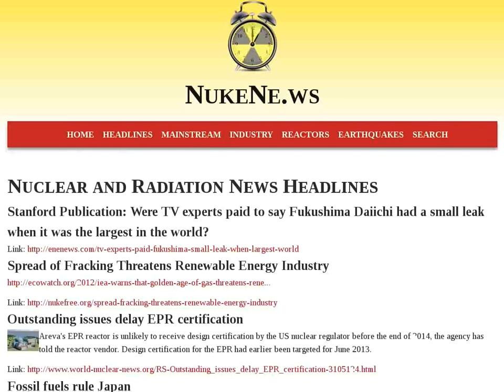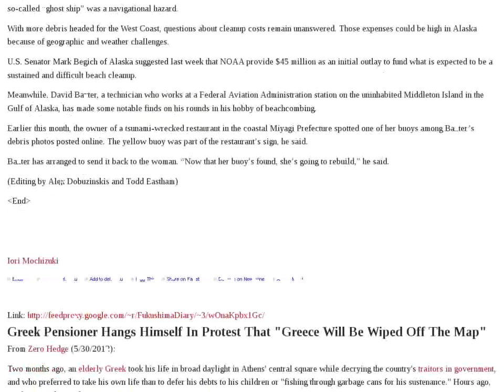Japan Radiation Nuclear Cesium Week Power Video Global May California Raises Tepco Radioactive Bel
Headlines: Stanford Publication: Were TV experts paid to say Fukushima Daiichi had a small leak when it was the largest in the world? Spread of Fracking Threatens Renewable Energy Industry Outstanding issues delay EPR certification Fossil fuels rule Japan Japanese Professor: Where did all that plutonium contaminated water disappear to? Into the Pacific Ocean or the ground, of course - Who can comprehend the magnitude of radioactive contamination that threatens never to end? New Photos Of Unit 4, Reactor Cap Found Japan hoping to announce restart of Ohi nuclear power plant as soon as next week Tepco raises salary Germany produces 50% of energy from solar during mid-day hours - 'Equivalent to 20 nuclear power stations at full capacity without any radioactive waste left over' Former president of Tepco, Shimizu got the golden parachute Forbes: Radiation in California bluefin tuna may be a blessing - Lead Scientist: My first thought was this will do more for conservation of this animal than nearly anything else could Cesium fallout increases every 40 days Global Anti-Nuclear Movement this Week: Picks from the Social Media Voices of Global Anti-Nuke Solidarity: This Week On Social Media Settlement report 5/28 ~ 5/30/2012 Fukushima city rents dosimeter to pregnant women for 1 week Back ground:Incineration of Radioactive and Mixed Waste Should We Hide Low-Dose Radiation Exposures From The Public? Reuters:Alaskan crews gear up to tackle Japan tsunami debris Greek Pensioner Hangs Himself In Protest That "Greece Will Be Wiped Off The Map" Japan Times: Lead investigator says Tepco internal documents may be seized Radioactive Japan: Buddhist Monk and Author in Fukushima Says "Children Withstand Radiation Much Better than Adults" CNN: Clearly the radiation has not disipated - Cesium in seafood off california 'raises a lot of alarm bells' - Implications for tsunami debris? VIDEO CNN: Clearly the radiation has not dissipated - Cesium in seafood off California 'raises a lot of alarm bells' VIDEO Head Scientist on NBC: 'We almost didn't believe it to tell you the truth - Every single fish was significantly contaminated with cesium' VIDEO Japan Says Tuna Radiation Levels May Need Global Monitoring Japan's Former Leader Condemns Nuclear Power Three-quarters of Japanese firms oppose nuclear power Concerns grow over stability of Japan nuclear plant How Close Is Japan to Pushing the 'On' Button Audio